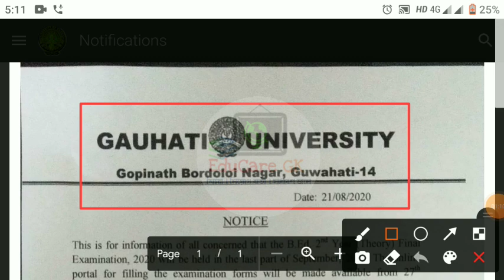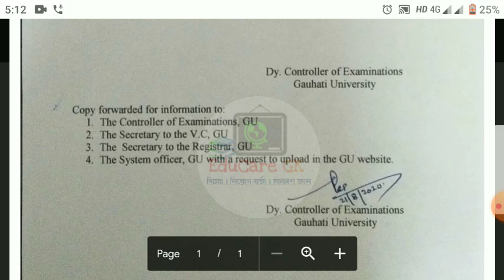GU B.Ed. Final Year Exam | Official Notification from GU | EduCare GK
নমস্কাৰ বন্ধুসকল... 🙏

সকলোধৰণৰ Competitive Examত সহায় হোৱাকৈ আমি তলৰ কিতাপবোৰ বাচনি কৰিছোঁ।
আপোনালোকে Link বোৰত Click কৰি কিতাপ সমূহ কিনিব পাৰে।

📖 Assam Forest Guide (English )

📖 Assam Forest Guide (Assamese )